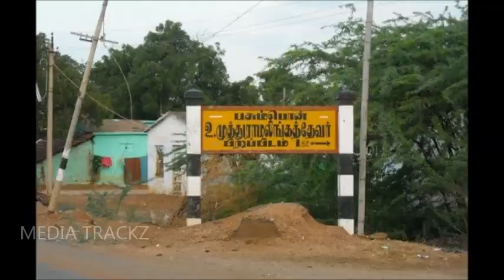Thevar Jayanthi 2018 Pasumpon தேவர் குருபூஜை -2018 | இப்பாடல் தேவரின் நினைவாக!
Ukkirapandi Muthuramalingam Thevar (30 October 1908 – 30 October 1963), also known as Pasumpon Muthuramalinga Thevar, was an Indian political leader.

The Mukkulathor people, who are also collectively known as Thevar, are native to the central and southern districts of Tamil Nadu, India. They comprise the Agamudayar, Kallar and Maravar social groups that share a common myth of origin and claim to have once been members of various ancient South Indian dynasties.

Thevar Jayanthi, celebrated on 30 October, is an annual commemoration of the birthday of the Indian freedom fighter and politician Pasumpon Muthuramalingam Thevar. It is celebrated in a grand way by the Thevar community in the southern districts of Tamil Nadu.

Pasumpon U.Muthuramalingam Thevar Jayanthi 2018| தேவரின் நினைவாக பாடல்!! Thevar Jayanthi event at Pasumponn in Ramanathapuram district.111th anniversary and guru puja 2018
Personalized Photo Gifts For all occasions.,
Birthday gift, Lovers Gift,Festival Gift,Gift for Boyfriend,Gift for girlfriend,Wedding,Anniversary,Welcome gift,Employee gift etc.,

Our Amazon Marketplace's ID: